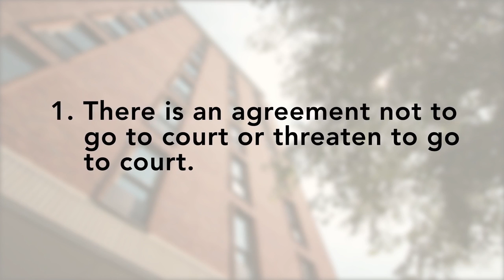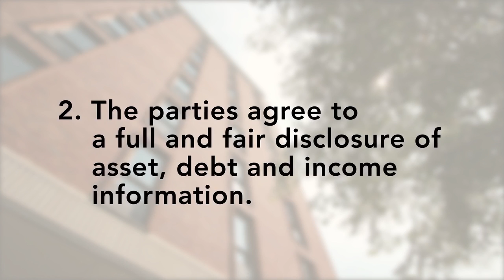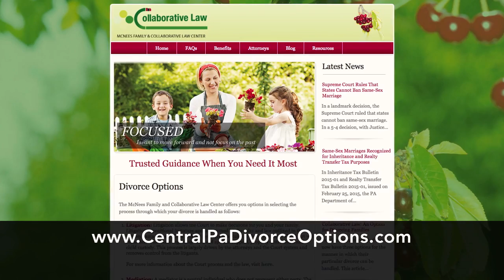Collaborative Law: An Option for Divorce and Custody Cases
In this video, McNees Attorney Debra Cantor discusses collaborative law as an option for those going through a divorce.